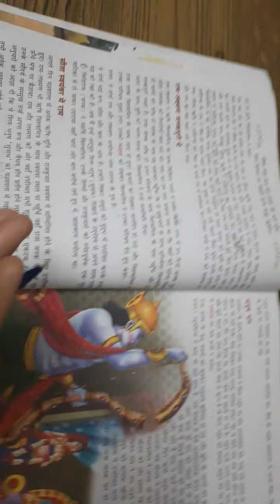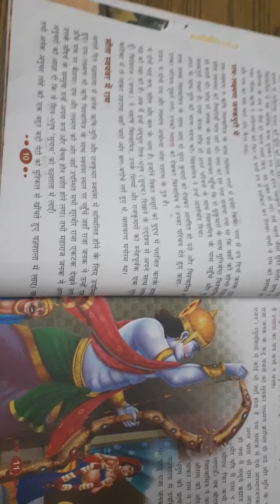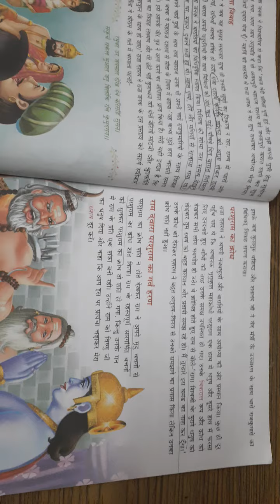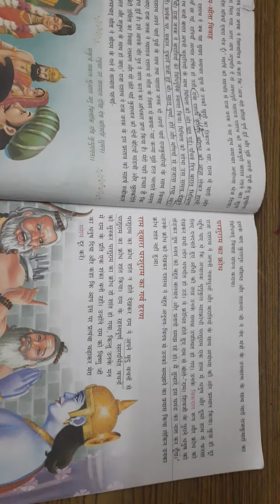RISHIKUL VIDYAPEETH ALIPUR (BY SONIA RAWAL)(5)